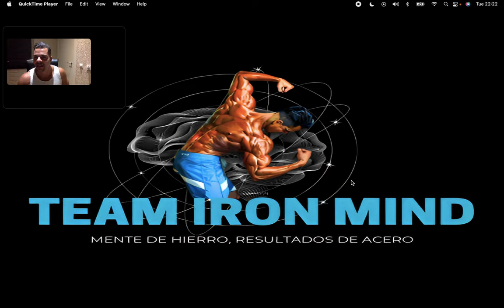THIS IS WHY PLAYER ARE QUITTING SOS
BECOME A MEMBER OF THIS SECRET SPECIAL COMMUNITY OF SURVIVORS

AMAZON STORE